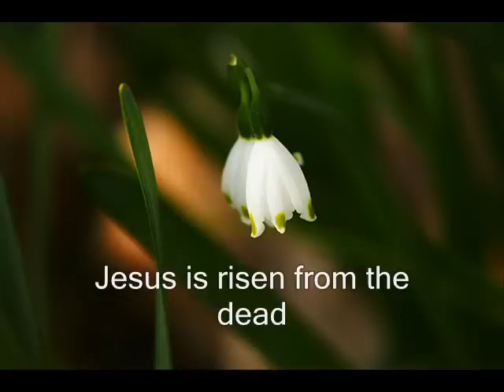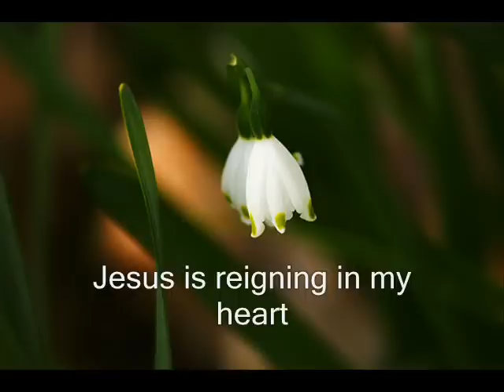Sing Hal-le-lu-jah (with lyrics)